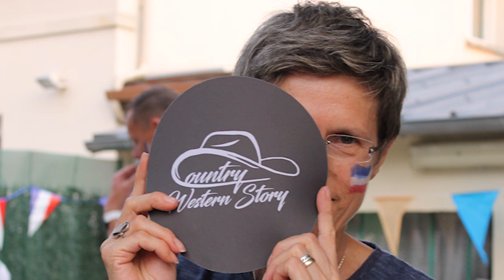Q Line Dance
Q line dance, debutant 32 temps 2 murs 1bridge x3, music: Adé - Q, choré: Fred A, danse présentée par Country Western Story 60.